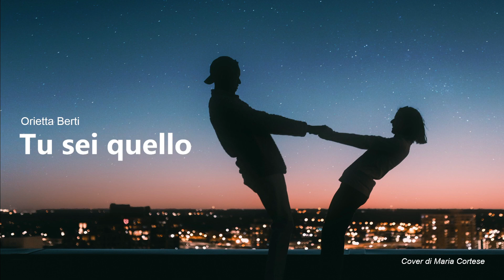Orietta Berti - Tu sei Quello Cover by Maria Cortese